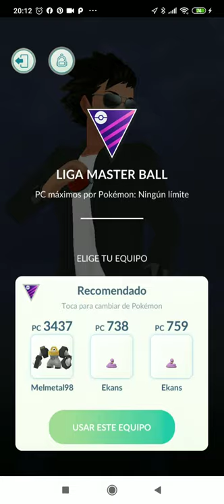¡Derrotando a Spark con SOLO UN Melmetal! || Pokémon Go